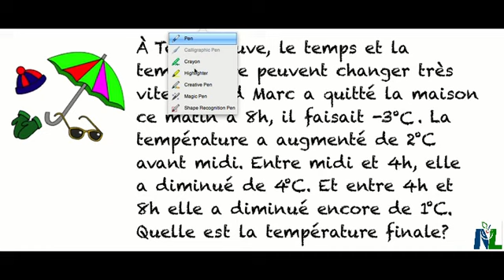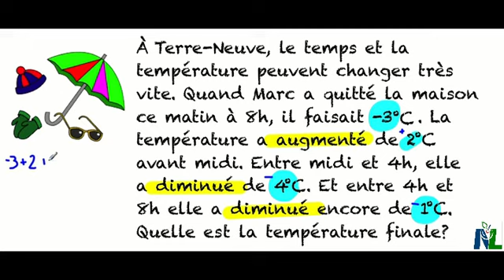Résoudre des problémes